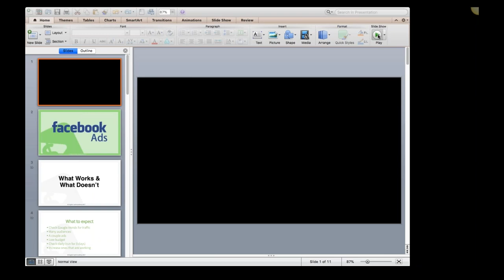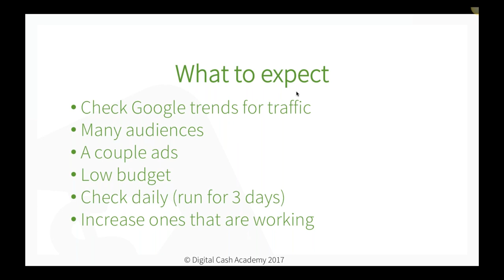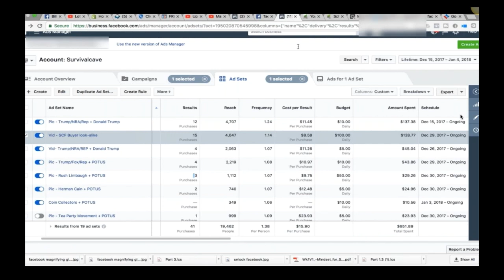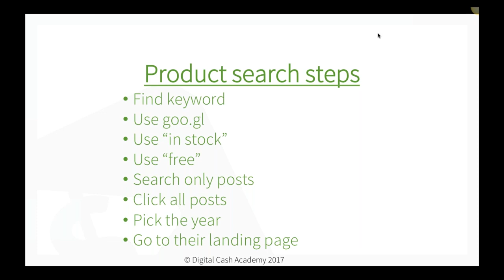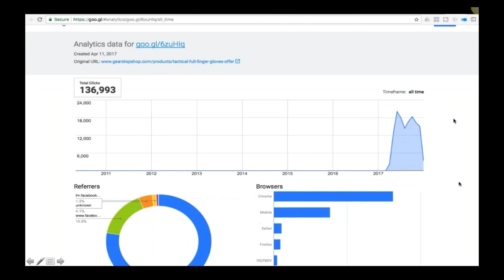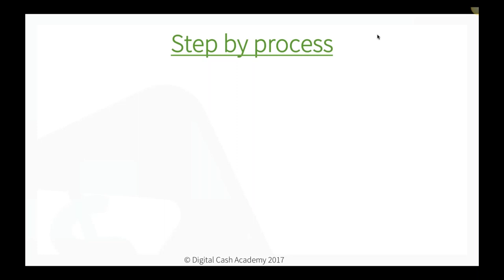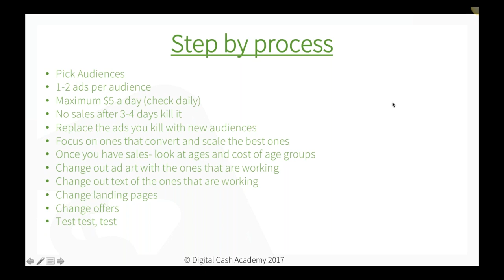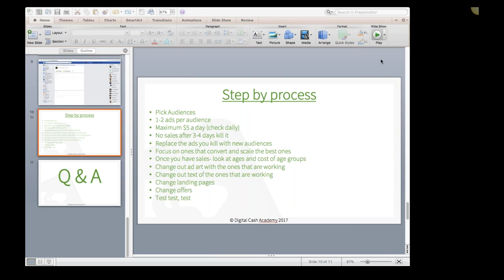Facebook Ads Whats Working Now Coaching Call - JR Fisher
Send packages to:
1 Chisholm Trail Rd. Suite #450

1 Chisholm Trail Rd. Suite #450

Earn $1,000 a day with this system